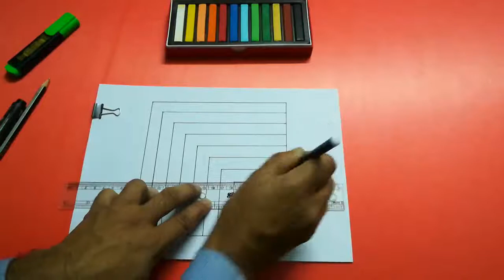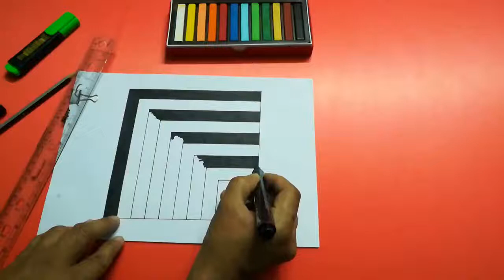DRAW OPTICAL ILLUSION l EASY DRAWING TUTORIAL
Draw optical illusion step by step. Drawing optical illusion is easy. Draw optical illusion for pleasure. Drawing is a visual art. It is a formal artistic creation. It is a popular form of art over the world. Drawing is one of the oldest forms of human expressions. Since the pre-historic times human being is familiar with drawing. It is also important in the contemporary art world. Drawing is mainly concerned with lines and areas. An artist can express various thoughts by drawing. General instruments of drawing are colored pencils, markers, pens, pastels, inks, markers etc. Paper, canvas, wall, street, leather, board etc are used for drawing. Now computer and some other electronic devices are used for digital drawing. It is believed that drawing was invented before written language and photography. In modern days photography has taken the place of drawing. Drawing is used in educational, commercial, aesthetical and many other purposes. An artist always try to charm others by his or her drawing(s). A person who draw may be called drafter, draughtsman or draftsman. Now there are many books and web pages on drawing. People gather drawing knowledge from web pages and video sharing sites. Youtube is a great platform for drawing. People can share and learn drawing from youtube.

There are various categories of drawing, such as figure drawing, doodling, freehand and cartooning. Drawing requires some artistic techniques. One can not draw everything in a proper way. He or she must know drawing techniques. Drawing is popular all over the world. Drawing instruments are easily available now. People can collect drawing instruments from nearby market or from online market. An artist has to think for an art. Experts can make an art instant. Drawing helps people generating ideas, visualization, understanding, communication and coordination. Drawing can or may be a great source of mental pleasure. It is essential in mathematics, medical science, engineering, architecture, information technology, mechanical, electrical and electronics etc. Since 15th century drawing has become a significant form of art.

Some other videos of this channel on drawing-